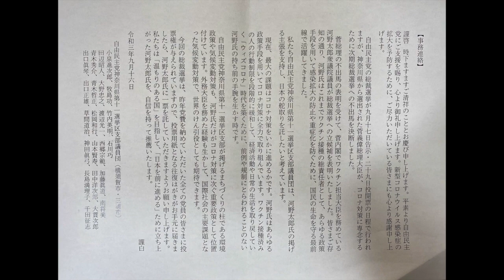【ノーカット】小泉進次郎氏記者会見（2021年9月14日撮影）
2021年9月14日18時30分から、神奈川県横須賀市内のホテルで自民党横須賀市連合支部緊急執行役員会が開かれた。

執行役員会終了後、自民党神奈川県第11選挙区支部議員団が記者会見。9月17日告示・29日投開票の日程で行われる自由民主党総裁選挙において、河野太郎氏を支持することを表明した。

この記者会見では、自民党神奈川県第11選挙区支部長の小泉進次郎氏が河野太郎氏を支持する理由などを述べた。

私は記者会見で小泉進次郎氏に次のような質問を投げかけた。

「Twitterで片っ端からブロックをする河野さん、批判的な声に耳を閉ざしてしまう河野さんが、多様性、温かい国を築けると思われるでしょうか」